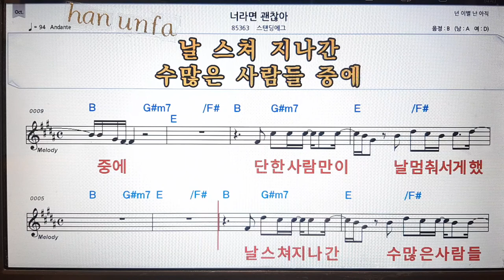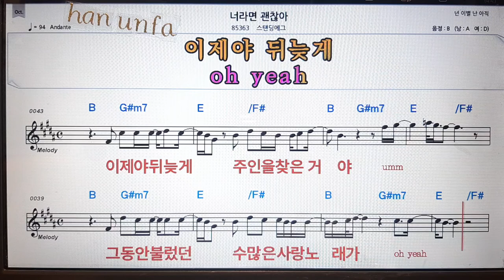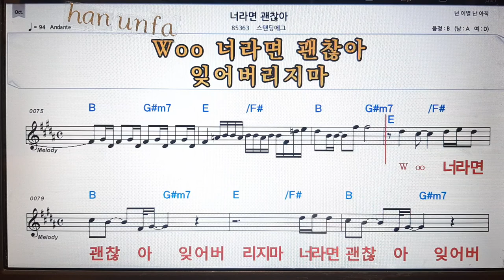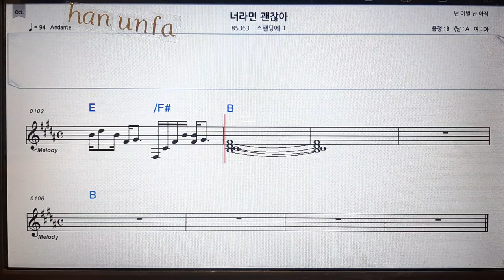너라면 괜찮아/스탠딩에그💋노래방 반주*기타 코드 악보*가라오케💖Karaoke*Sheet Music*Chord*MR